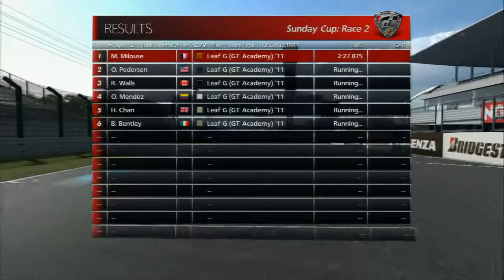Gran Turismo 6 HD Gameplay and Menu with GTA2013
A quick glimpse at the user interface followed by a short race with Nissan Leaf, played on GT6 demo now available on PS3. Check for Leaderboards and all usefull data about Gran Turismo games.